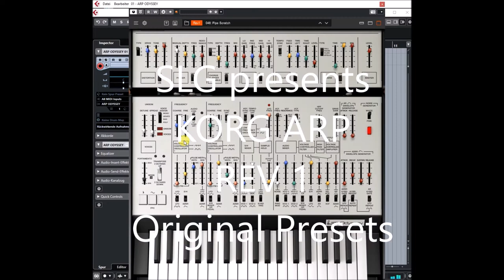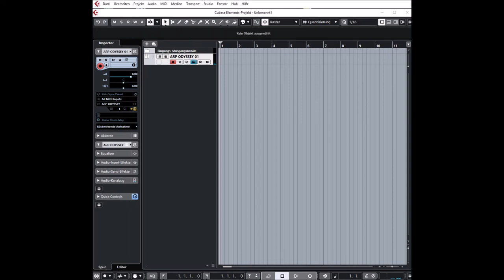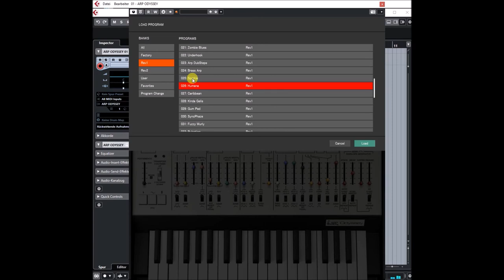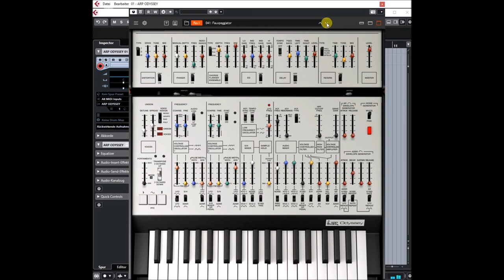Korg Collection | ARP Odyssey VST | Revision 1 Presets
Combining the know-how of analog reproduction and elaborate modeling technology.
The ARP ODYSSEY synthesizer, perfectly reproduced in software.

Since the birth of the ARP Odyssey in 1972, it has been a renowned analog synthesizer used on many artists’ records. However, for a number of years it was quite difficult to come by. In 2015, KORG welcomed ARP Instruments’ co-founder David Friend as an advisor and began production of the hardware once again.

The KORG Collection ARP ODYSSEY is the software version of the 2015 ARP ODYSSEY reproduction. We used KORG's proprietary CMT (Component Modeling Technology) to emulate the analog feeling and sound of the original as closely as possible. We've also given it numerous enhancements that are possible only with software, like high polyphony and built-in effects. It’s the most vintage and most modern ARP ODYSSEY that only KORG, with analog know-how and digital technology, could create. Be sure to get it.